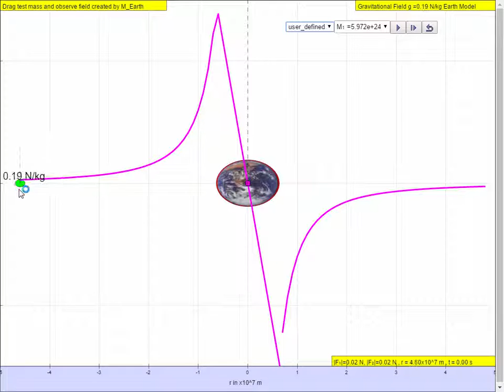Earth Gravity Field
7.2.7 Gravitational Field Earth Model